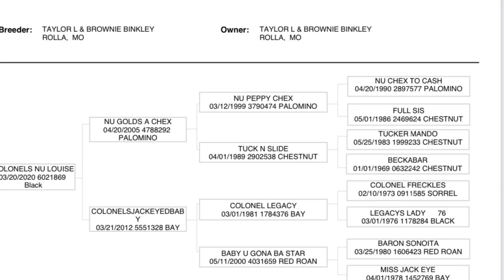Colonels Nu Louise